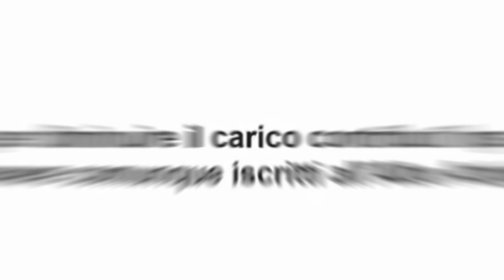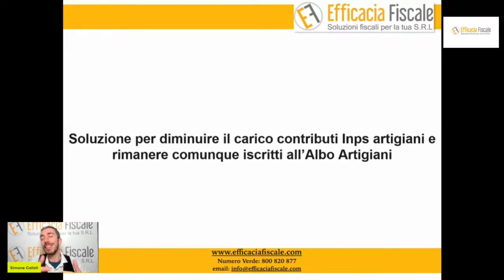Soluzione per diminuire il carico contributivo Inps artigiani e rimanere iscritto all'albo artigiani